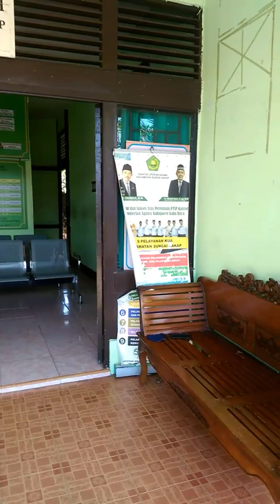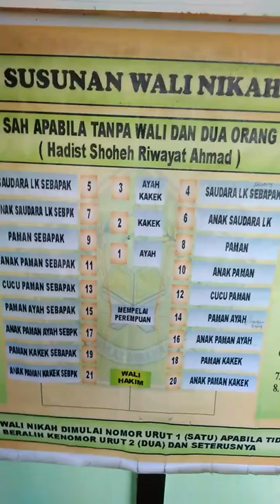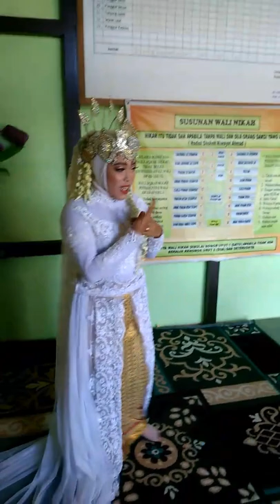wedding photo at the office of religious affairs check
Oke sobat x ini kita akan sesi pemotretan di kantor KUA ..
Foto wedding pernikahan .